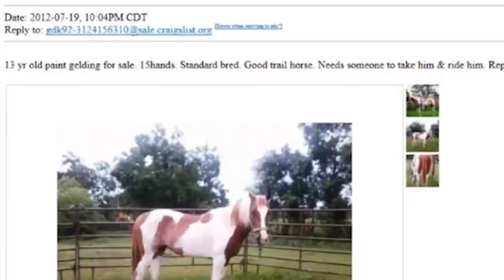15 Pets that Returned Home After Being Lost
There’s not much in life more distressing than coming home one day to find an empty cage or hutch, or to find that the usual daily greeting given to you by your dog is strangely absent, because they’ve run away, become lost or been stolen. Most people will go out into the neighbourhood and post up pictures, appealing to passersby to call if they happen to see the lost pet. Sometimes, though, animals manage to find their own way home after a long absence, must to the surprise and joy of their owners. So if you’re in the mood for incredible adventure stories, here’s 15 pets that returned home after being lost!